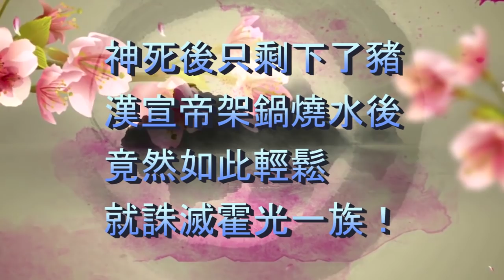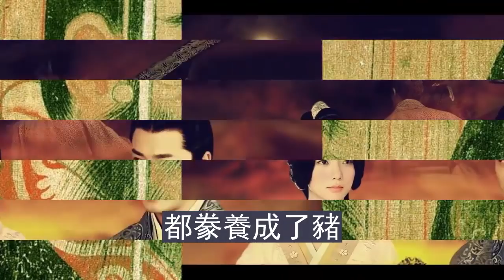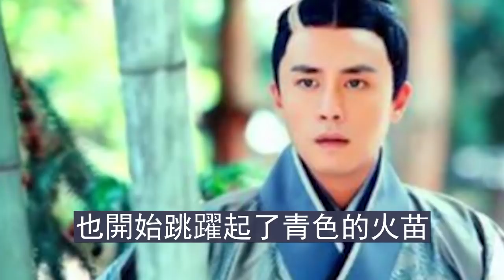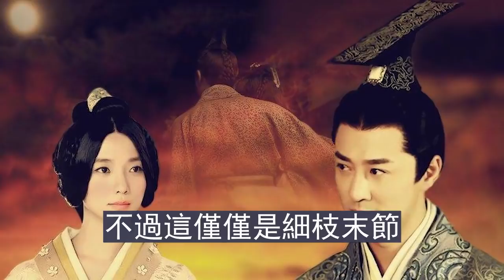神死後只剩下了豬，漢宣帝架鍋燒水後，竟然如此輕鬆就誅滅霍光一族！